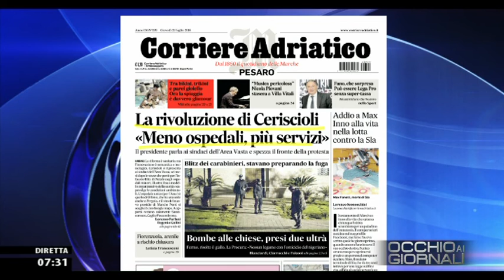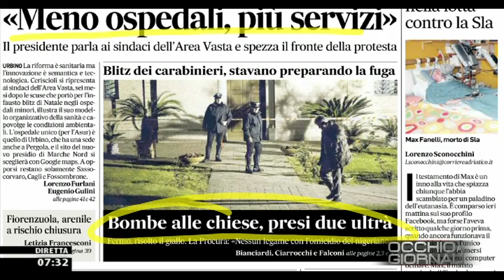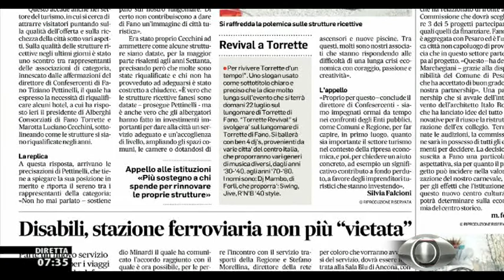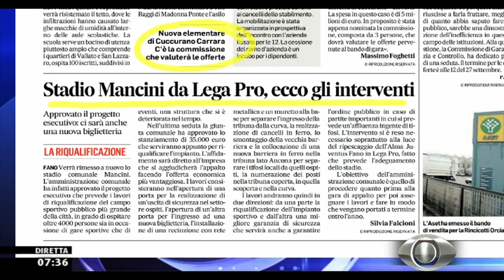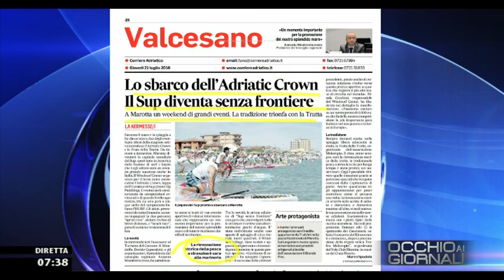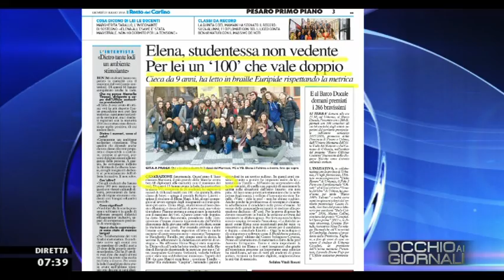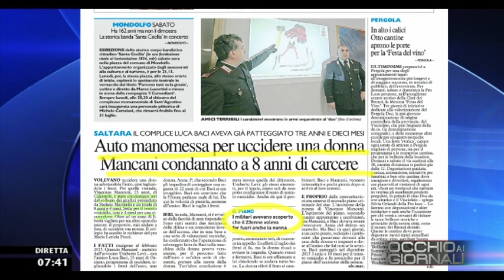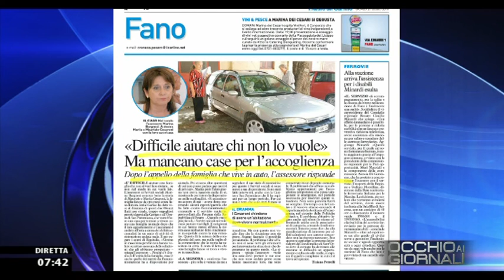Occhio ai GIORNALI 21/07/2016